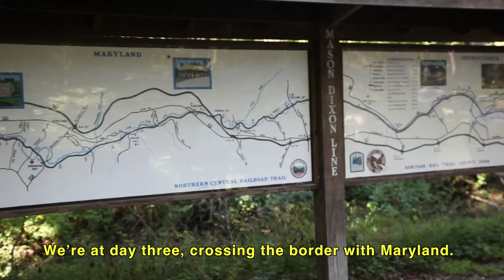Un cáncer en etapa 5, pero caminando 100 millas al encuentro con el Papa Francisco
Hannia es parte de un grupo de mujeres caminando de Pennsylvania hacia al Papa para compartir su mensaje de dignidad para migrantes.